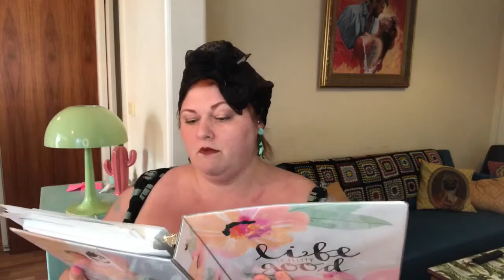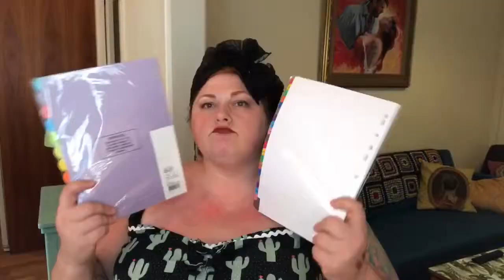How to get organised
Looking for expert advice on getting organised? I’m basically a pro